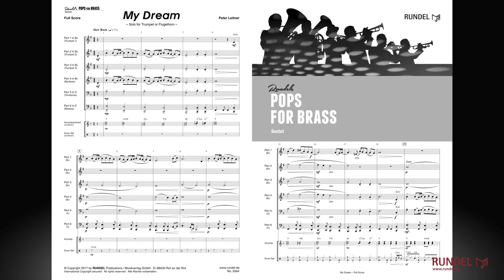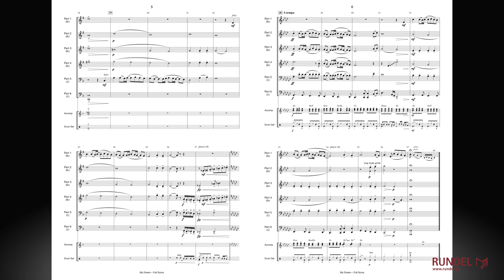My Dream | Peter Leitner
Der österreichische Trompeter und Komponist Peter Leitner war lange Zeit Mitglied der Kärntner Erfolgsformation „Die Fegerländer“. Zum Repertoire der populären österreichischen Blasorchester-Big-Band gehören zahlreiche Eigenkompositionen von Peter Leitner, so auch „My Dream“. Die wunderschöne Melodie entstand zunächst bei der Improvisation mit dem Flügelhorn und wurde später von Leitner als Pop-Ballade für Solo-Flügelhorn und Blasorchester arrangiert. Der große Hit von Peter Leitner ist nun auch als Fassung für Blechbläser-Sextett erschienen. Verzaubern Sie Ihr Publikum mit den traumhaften Klängen von „My Dream“.

Stimmensatz Sextett:
Partitur
1. Stimme in Bb/C (Trompete 1 / Flügelhorn 1)
2. Stimme in Bb/C (Trompete 2 / Flügelhorn 2)
3. Stimme in Bb/C (Trompete 3 / Flügelhorn 3)
4. Stimme in Bb/C (Posaune 1 / Tenorhorn)
4. Stimme in F/Eb (Horn 1)
5. Stimme in C/Bb (Posaune 2 / Bariton)
5. Stimme in F/Eb (Horn 2)
6. Stimme in C/Eb (hoch) (Tuba 1)
6. Stimme in C/Bb (tief) (Tuba 2)
Schlagzeug (ad libitum)
Akkordeon/Gitarre (ad libitum)